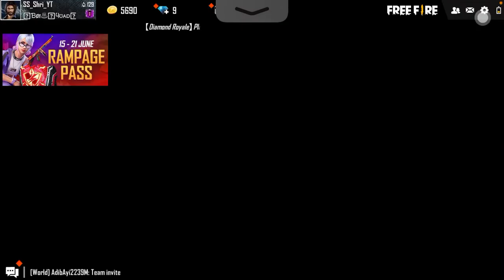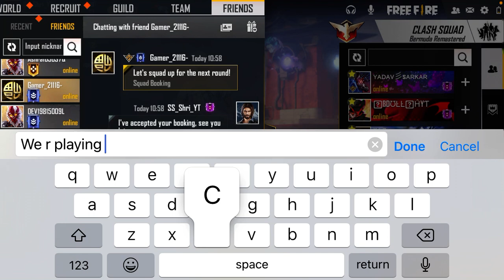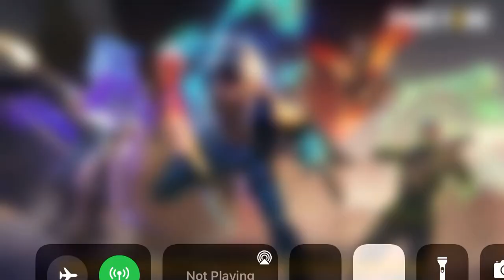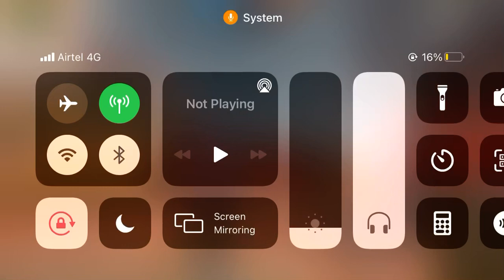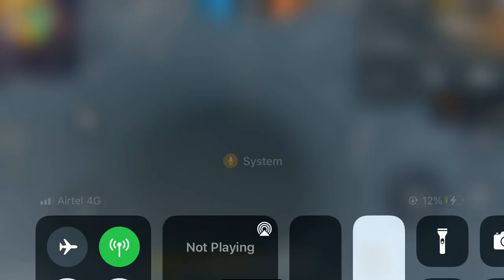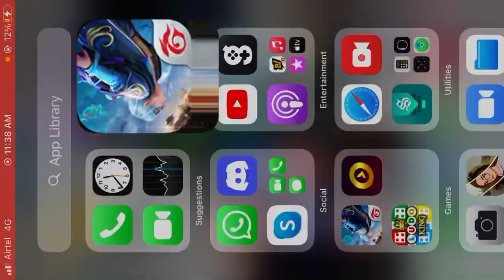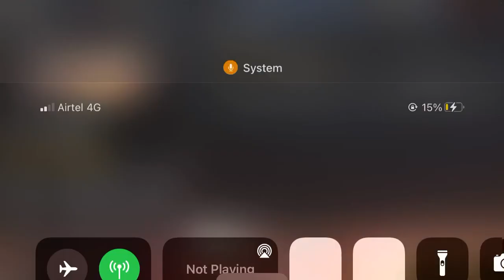Fun custom with my friends || FREE FREE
Fun custom with my friends